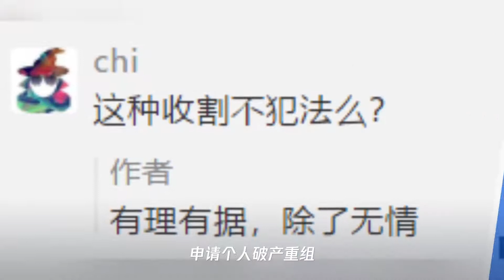贾跃亭发致歉信。网友们的评论能不能再正经点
➤Thanks收看！